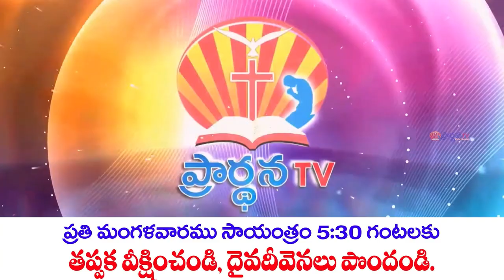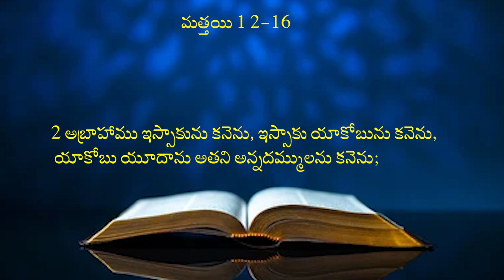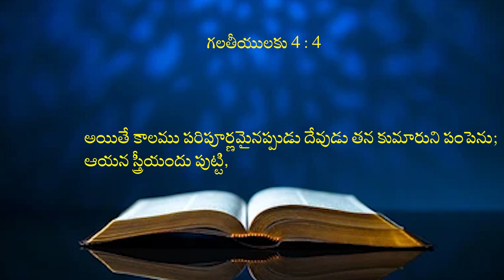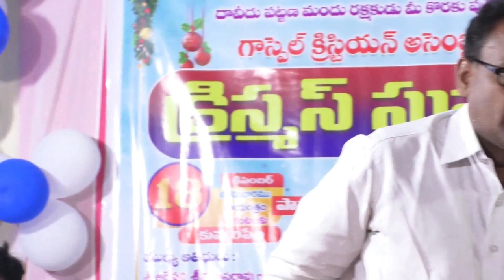19 03 2024 Bro N. Samuel garu అంశం : క్రిస్మస్ సువర్తమానము.